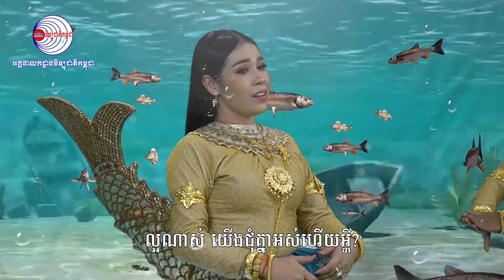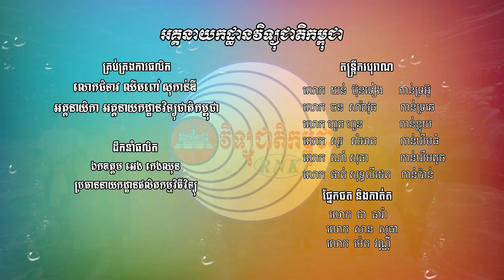បទ ៖ ០១ កក្កដា មច្ឆាស្នេហាសន្តិភាព ច្រៀងជាពួក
- ដឹកនាំផលិត និងគ្រប់គ្រងខ្លឹមសារ ៖ ឯកឧត្តម អេង កេងឈុន
- និពន្ធទំនុកតាមលំនាំដើម ៖ លោក ដួង សុខគា
- សម្រួលបទភ្លេង ៖ ក្រុមតន្ត្រីក្រសួងព័ត៌មាន
- បច្ចេកទេសសំឡេង ៖ លោក រិន ធីរ៉ា
- លំនាំបទបាសាក់ ៖ សៀងប៉ាក់គួយ
-  កាត់តក្រាហ្វិក ៖ លោក ជា ធារ៉ា